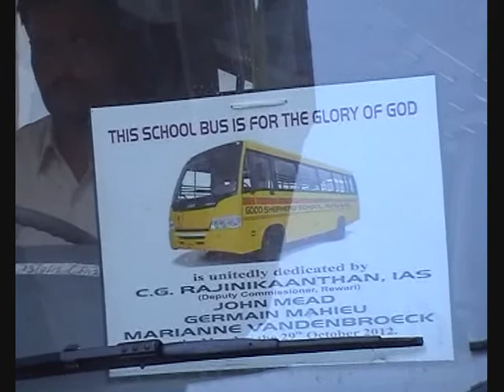Good Shepherd School bus dedication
Le 29 octobre 2012 : inauguration du nouveau bus scolaire de l'Ecole du Bon Berger à Rewari (Inde) - achat a été financé par les donateurs du SEL en Belgique. Grand merci à tous ceux qui y ont contribué si généreusement !
Présents pour l'occasion avec Robin et Angeleena Masih et toute leur équipe : M. Rajini Kanthaan, Préfet du District de Rewari, John Mead (coordinateur de la cellule Rewari en Belgique) et Germain et Marianne Mahieu.